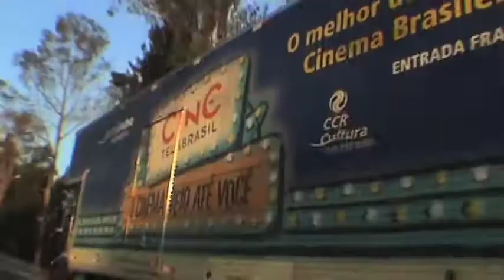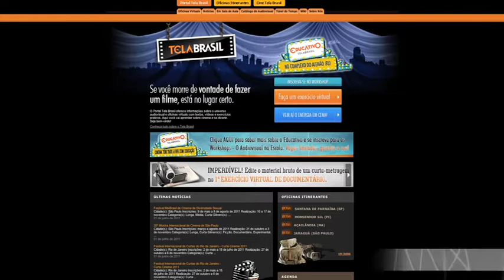Laís Bodanzky no RCB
A diretora Laís Bodanzky conversa com Julia Lemmertz no estúdio do Revista do Cinema Brasileiro sobre seu projeto Cine Tela Brasil.